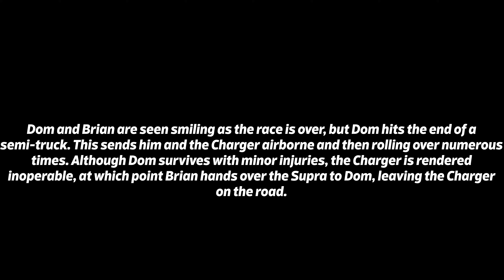Rebuilding Dominic Toretto Dodge Charger (Fast and Furious) - NFS Heat | Thrustmaster TX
Rebuilding Dominic Toretto Dodge Charger from The Fast and the Furious in Need For Speed Heat (Thrustmaster TX Gameplay)

Sim Setup:
GT Omega PRIME Cockpit RS9
Thrustmaster TX Leather Edition
Thrustmaster TH8A shifter
14Bit PC USB Handbrake